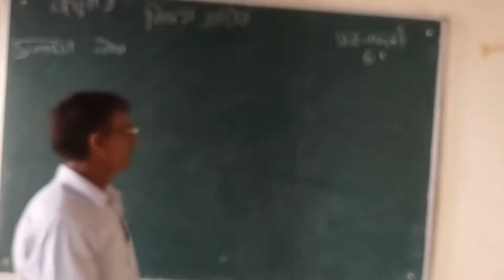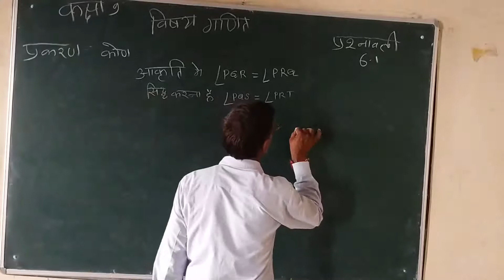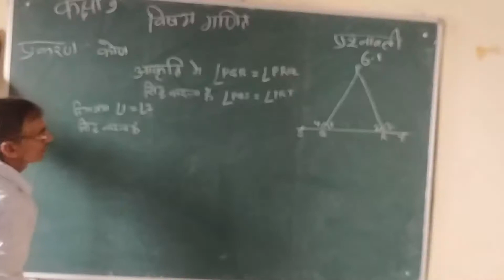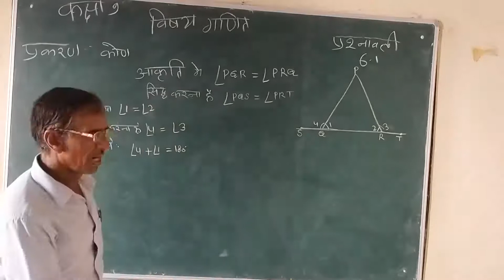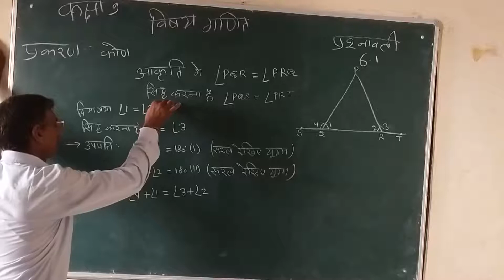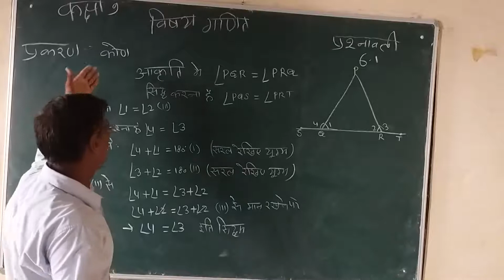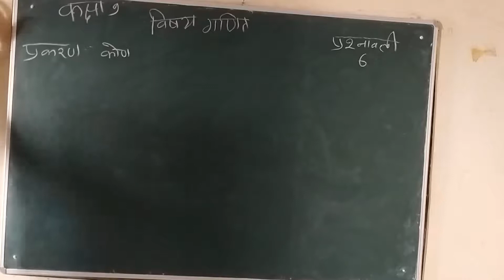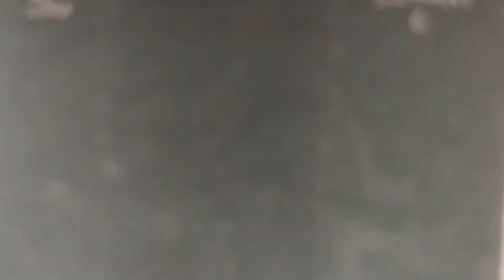CLASS- 9 || 07/08/2020 || TOPIC- 6.1